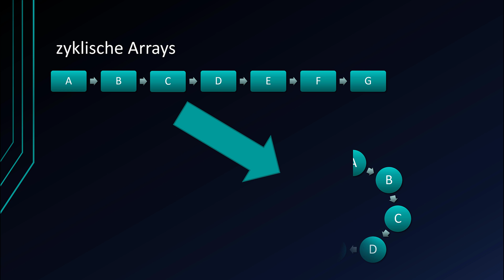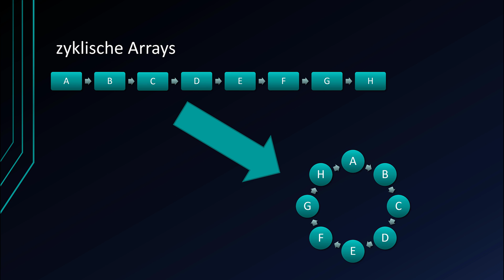Algorithmen und Datenstrukturen - Zyklische Listen